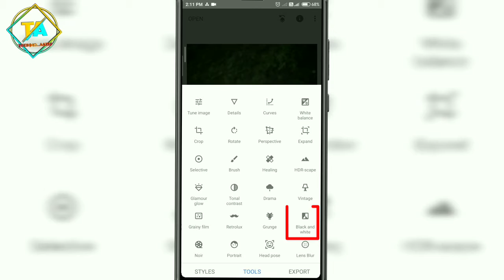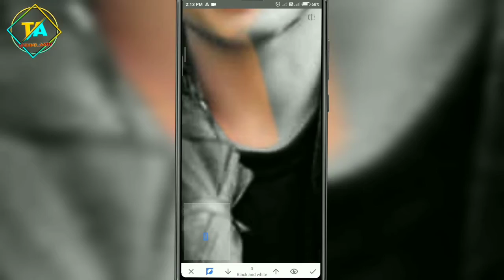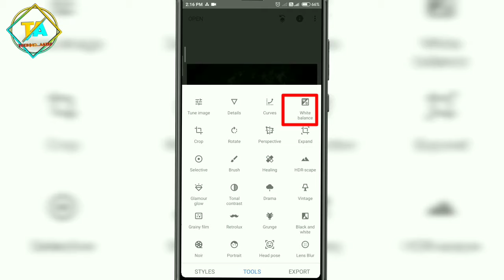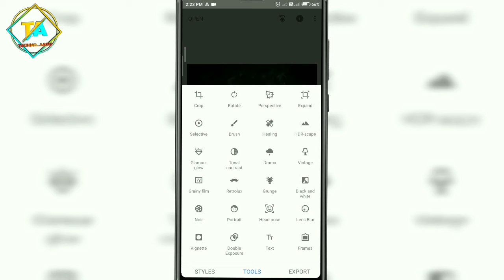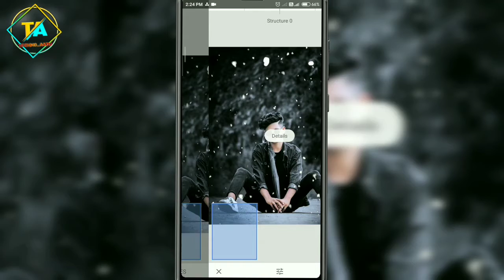Dark And Blue Snapseed Editing Tutorial / Snapseed Dark And Blue Editing / Snapseed Photo Editing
How to make kinmaster text editing colour effects

Mobile mai phone app hai to yai trick seekh lo

Dark and blue effect editing Snapseed
Snapseed dark and blue photo editing
Snapseed tutorial